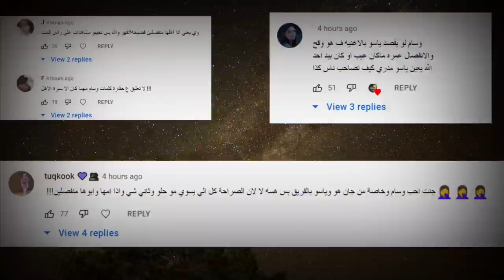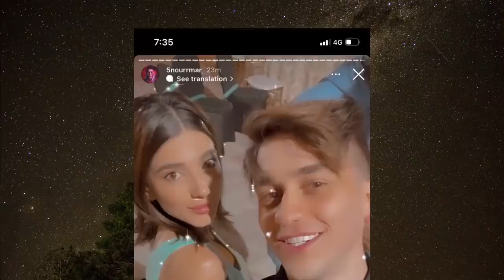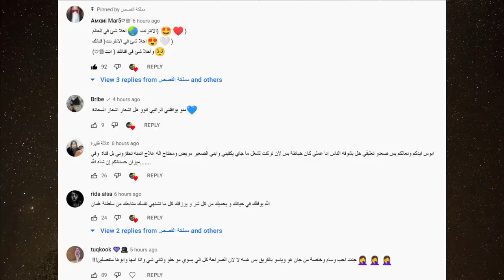رد ياسوعوسام تيكت انتة مو زلمة وقمر الطائي تخون نور مع باريش ونور مار علاقة حب مع نارين ورد مو فلوقز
اصالة المالح
Music anasala
Alwan tube
Related
مملكة القصص
Related
Mo Vlogs
Ahmad Aburob
هلكني المرض !!
جول مان
اغنية طول ما احنا سوا //اصالة :انس
Eman Jaf
❤💙اصالة مالح - طول ما احنا سوا
GreenMoon